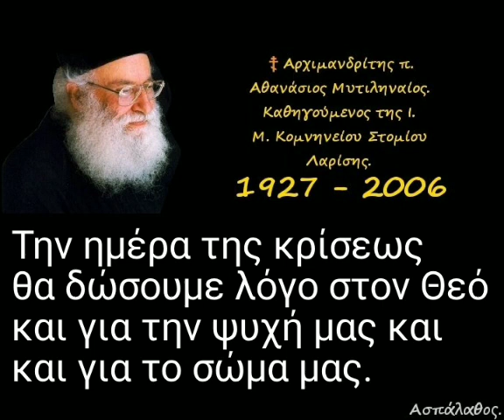Την ημέρα της κρίσεως θα δώσουμε λόγο στον Θεό και για την ψυχή μας και και για το σώμα μας.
14-05-91

«Πρόσεχε σεαυτῷ»
(σέ σπουδαστές Ἐκκλησ. σχολῆς Φλώρινας)
(δ. 56')

► Όλες οι ομιλίες της Κατηγορίας :
" Ὁμιλίες εἰς προσκυνητὰς " εδώ ⬇️